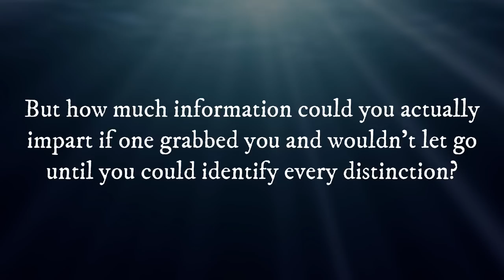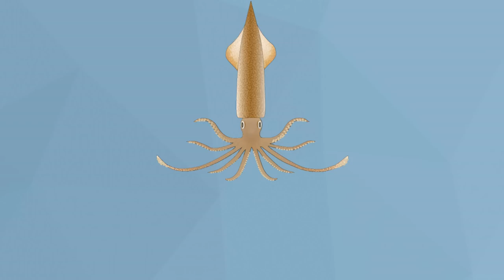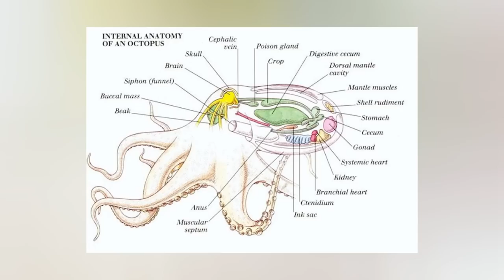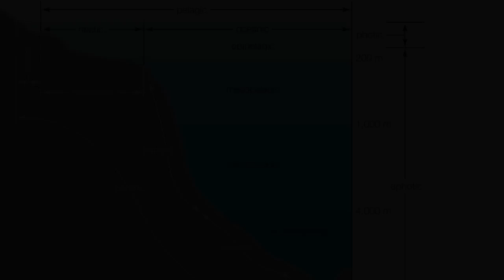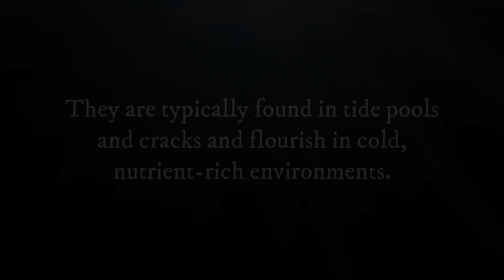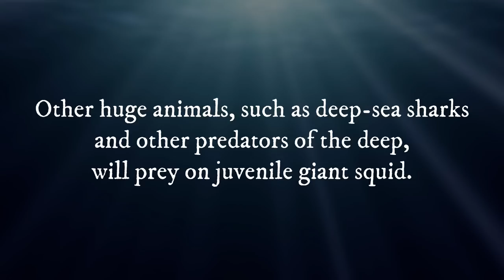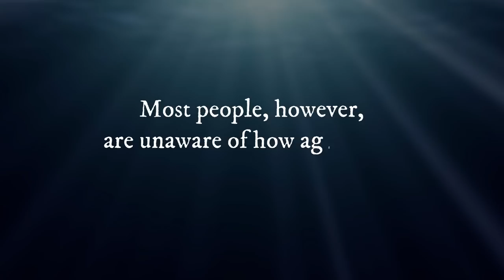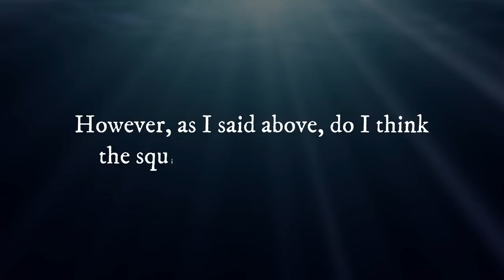Squid Vs Octopus - Who Is The Most Powerful And Can Win A Fight?